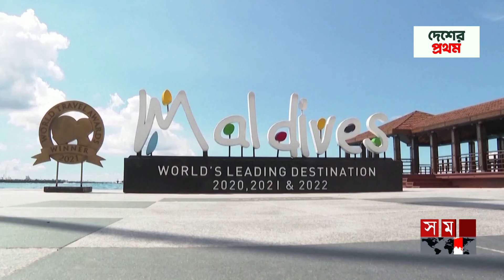এবার চীনের সঙ্গে মালদ্বীপের চুক্তি স্বাক্ষর | Maldives-China-India | India vs Maldives Issue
এবার চীনের সঙ্গে মালদ্বীপের চুক্তি স্বাক্ষর | Maldives-China-India | India vs Maldives Issue | Somoy TV

Somoy TV: t.ly/Se1z
Somoy TV Bulletin: t.ly/iqIq
Somoy Entertainment: t.ly/3dWC
Somoy Sports: t.ly/iASp
SOMOY TV ISLAMIC: t.ly/zU6a

Somoynews.tv: t.ly/Y7ab
খেলার সময়: t.ly/xJ5H
সময়ের গল্প: t.ly/EW3M
এ সময়ের বাণিজ্য : t.ly/m3ir

Groups:
Somoy TV (Official)✅: t.ly/ajiO
Somoy Entertainment✅: t.ly/8CLh
Somoy Business✅: t.ly/4xaJ